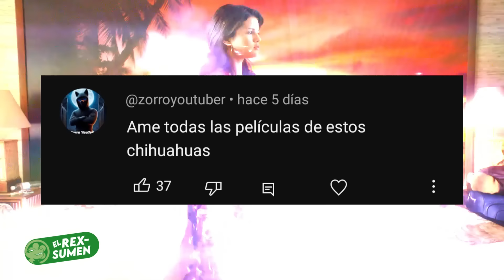¡Esta película es una JOYA! | Los Hechiceros de Waverly Place la película RESUMEN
La película de los Hechiceros de Waverly Place era una tremenda Joya
No solo hace igual de bien todo lo que ya la serie estaba haciendo, si no que lo hace mucho mejor, se siente la tensión, drama, el peligro. Honestamente hace mucho tiempo que la había visto y aun así no recordaba cómo es que iba a terminar.
Es una película que transmite perfectamente todas esas emociones que la verdad hace mucho tiempo no sentía.